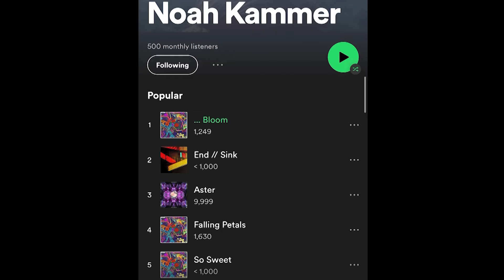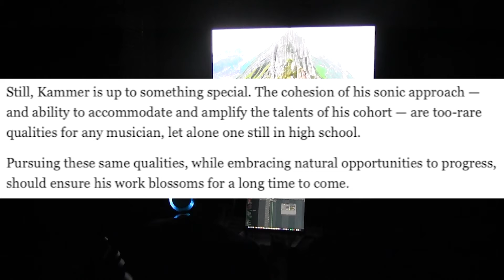CPS 360 #94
Anchor: Ava DiMeo